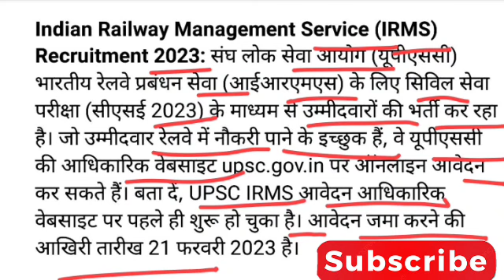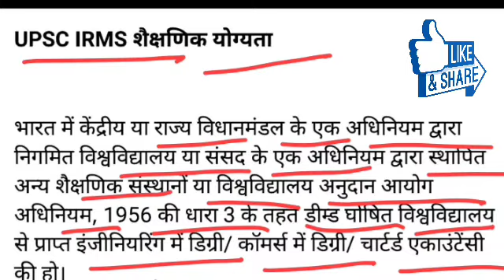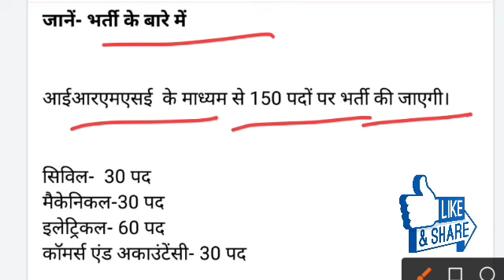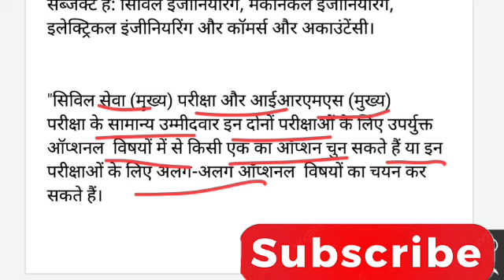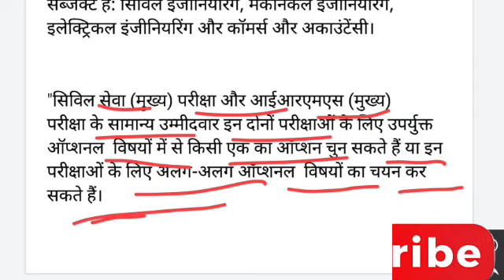UPSC IRMSE Vacancy 2023 | Upsc Irmse online apply | Railway Recruitment 2023 | Upsc irms exam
FRIENDS PLEASE🙏

upsc irms electrical previous year question paper in hindi
upsc irms civil engineering previous year question paper in hindi
upsc cms accountant previous year question paper in hindi
group d upcoming vacancy
ntpc update today news
group pet video
group d documents verification
alp upcoming vacancy
budget on railway 2023
everyday new
railway recruitment 2023 apply online
ntpc sarkari result
rrb recruitment
railway recruitment
railway jobs
rrbsecunderabad
rrb group d
rrb ntpc
upsc irms 2023
upsc irms
irms upsc
next ias 2023 batch
byju's ias fees 2023
ias preparation 2023
vajiram and ravi 2023 batch
self study plan for upsc 2023
upsc 2023 interview date
next upsc exam date 2023
upsc exam 2023 application date
upsc prelims date 2023
ias 2023
upsc 2023
about irmse
upsc irmsse
upsc irms exam
irmse preliminary exam
irmse 2023
irmse preliminary examination
irmse study plan
irmse by next ias
irmse exam pattern
irmse recruitment
appsc ae coaching
how to prepare for irmse?
best strategy for irmse 2023
irms latest news
how to crack irmse in 1st attempt
preparation strategy for irmse
IES exam preparation
Ias study with Dharmendra sir
dharmendra sir upsc
dharmendra sir essay
dharmendra sir nibandh fir upsc irms
khan sir upsc
khan sir bpsc
youtuber mrbeast blind
rrb alp vacancy 2023
galatta dream lover 2023
apple iphone 15 pro max
union budget mgnrega
jee mains exam
taslima nasreen apollo hospital
irse railway exam